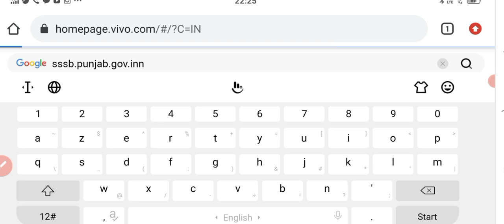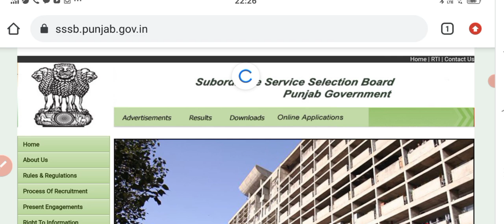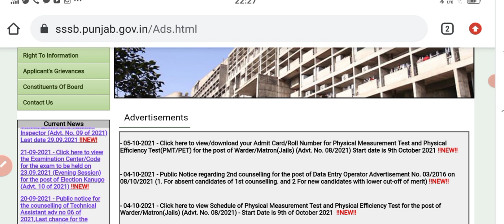Punjab jail warder physical test admit card | Punjab jail warder cut off | jail warder physical roll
"copyright"

jail warder result date
Punjab jail warder result
Punjab jail warder result 2021
jail warder result official answer key
jail warder result official answer key 2021
jailwardervacancy
jailwarderphysical
jailwardersyllabus
jailwarderropeclimbing
jailwarderforms
subinspectorpunjabpolice
constabletyari
jailwarderkityari
punjabpolice
jsbhullarvlogs
sangarshacademy
jailwardernotification
bestonlinecoachingforpunjabjobs

Punjab police jail warder physical date announce
Punjab police jail warder physical date declare
Punjab police jail warder physical date declare 2021
Punjab jail warder physical date announce
Punjab jail warder physical date 2021

jail warder physical date
jail warder physical date 2021

punjab gk for Jail Warden exam, punjab history and culture
punjab gk Full preparation
punjab history and culture questions
punjab gk punjab police Exam
punjab gk MCQ test

punjab jail warder previous year paper,punjab jail warden salary

punjab jail warder previous year paper,punjab jail warder job profile
punjab jail warder vacancy 2021